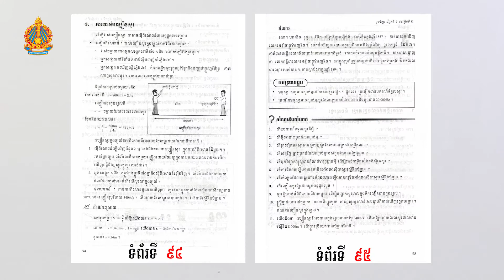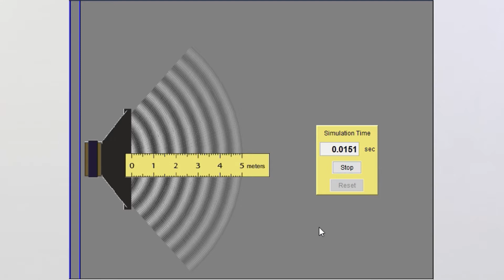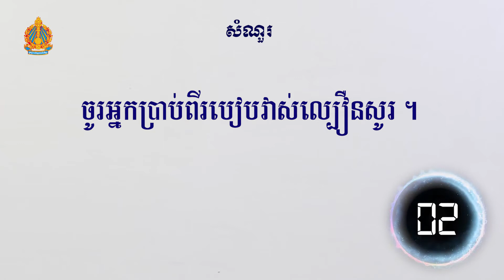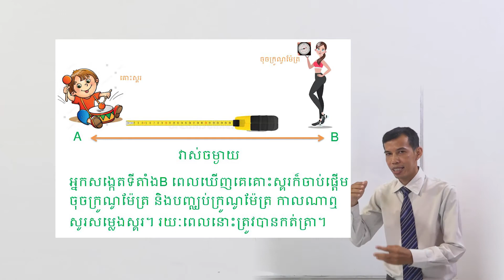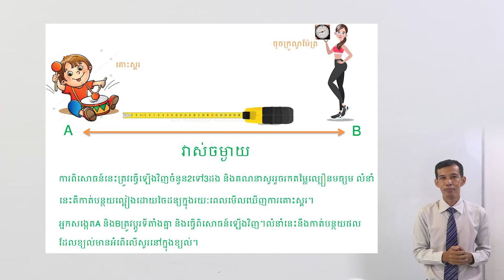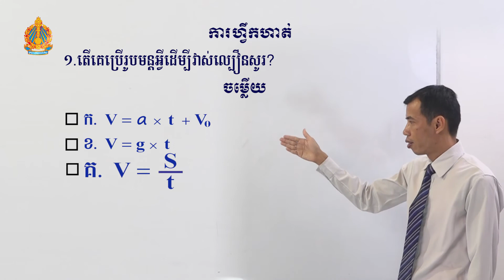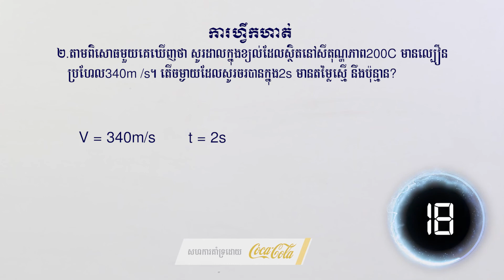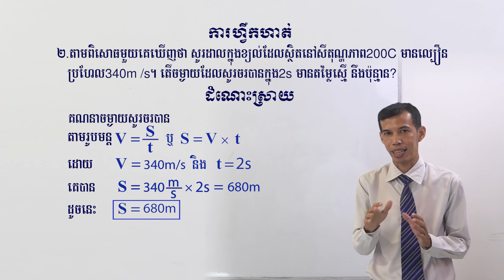របៀបវាស់ល្បឿនសូរ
រូបវិទ្យា
ចំណាំងផ្លាត
សូរ
សូរខ្ទរ
ខ្យល់
វិធី
ផ្ទាល់
ល្បឿន
វាស់